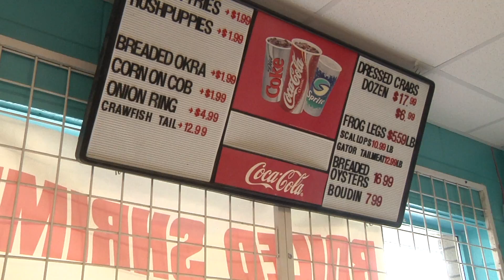Office Hours Nat PGK